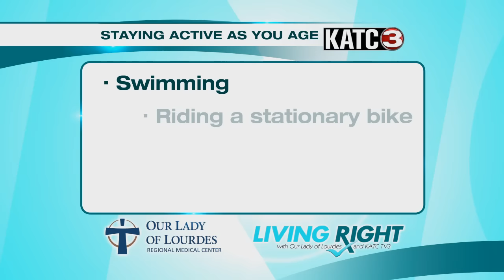Living Right - Exercise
Exercise Is Important to Prevent Or Delay Disease, Manage Stress, Improve Your Mood & Keep You Mentally Sharp.  If You Have Joint Pain Or Bad Knees, Try Lower Impact Activities. Follow Our Advice and You Will Be Living Right.